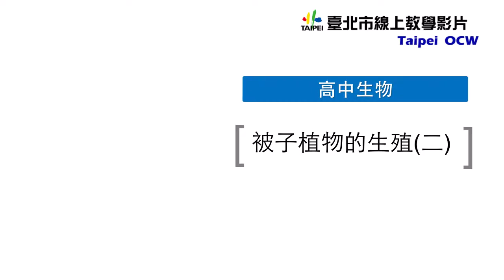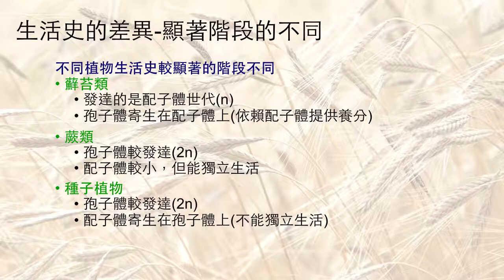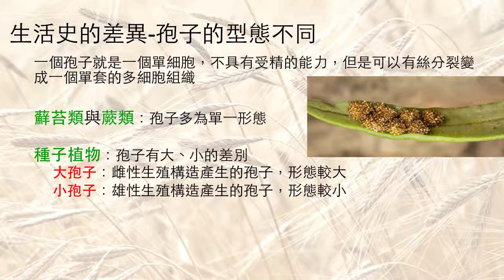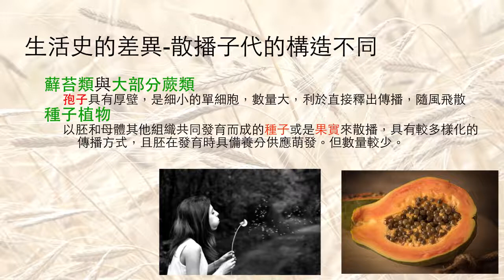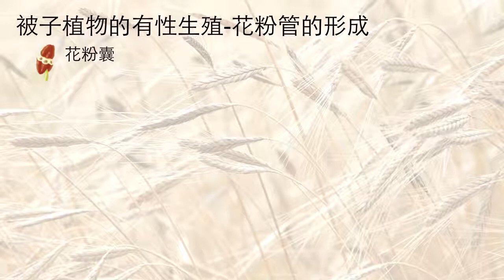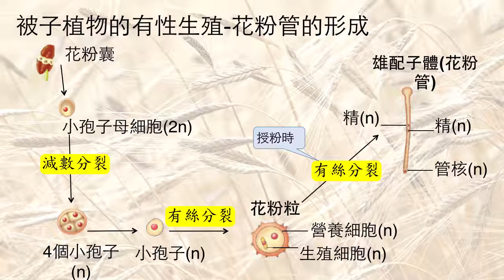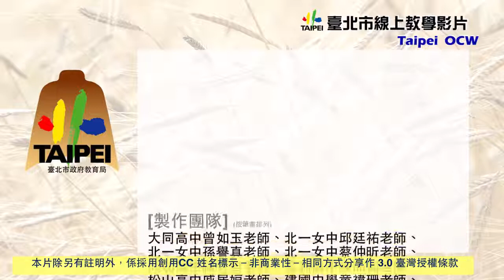高三生物｜被子植物生殖（二）：簡介